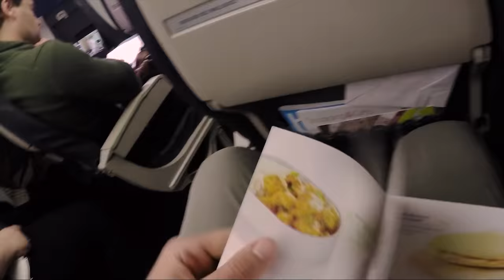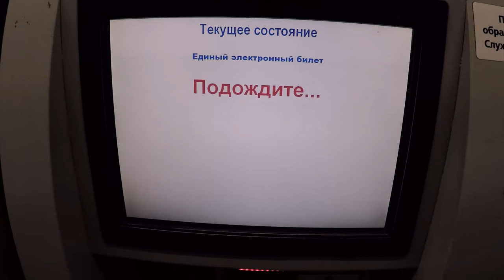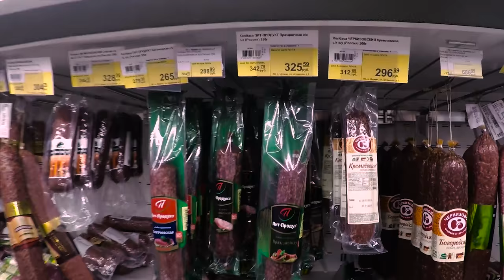Welcome to Russia Programme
I created this programme for all of you that are planning to visit, travel, study, work, or, perhaps, live for some time in Russia. All these tips and secrets were learned through my experiences. I lived all this myself, and now it’s time to share it with you. This programme was also inspired by you. Here, you’ll find the answers to your questions.

This programme starts now and never ends. You’ll become a member of an exclusive Explore Russian community with which I’ll be continually sharing new videos and resources. Again, you’ll be choosing the content!

This programme is not the end of my journey and the start of yours. It’s the start of our journey in Russia!

Добро пожаловать в Россию or … Welcome to Russia!!!

I have insider tips and secrets for anyone who plans to visit, travel through, or live in Russia.

Have you booked your tickets to Russia? Are you already familiar with the Cyrillic alphabet? Are you ready to get on a Trans-Siberian train? Do you want to dive into the Russian culture? Have you been accepted at a Russian university? Will you be working at the Moscow office next year? Do you want to teach your native language to the Russians? Do you want to make the most of your two weeks in Russia?

If you answered “yes” to any of the previous questions, this program is definitely for you.

ARE YOU SURE YOU HAVE ENOUGH TIME TO GO THROUGH THE FIRST SET OF VIDEOS?

Russian Visas, Russian registration cards, Russian migration cards, accommodations, museums, St. Petersburg, Moscow, must-see, must-do, money, cash machines, sightseeing, transport, metro, taxis, hospitals, health insurance, safety, Russian language tips, best language schools, food, water, restaurants, cafes, supermarkets, shopping, clothes, mobile phone, Internet, haircuts, relocation, staying long term in Russia, flats, bank accounts, mobile banking, interviews, jobs, working visa, loyalty cards, police, culture, making friends, weather, stereotypes, money-saving tips, challenges, Russian mentality, and more!

THERE WILL BE EXTRA BONUS ARTICLES WITH ANSWERS TO YOUR QUESTIONS ABOUT

• The best places to visit in Moscow and St. Petersburg
• Where to buy clothes in Moscow and St. Petersburg
• Information centers in both Moscow and St. Petersburg
• Some of the best hotels in St. Petersburg
• Where and how do Russians spend their holidays?
• What music do Russians listen to?
• A list of churches you must visit while in Russia
• Driving tips, speed tickets, cameras, accidents
• How to talk about the weather in Russian
• Vocabulary for anyone who wants to have a haircut in Russia

to learn more!

🇷🇺 All my Tips and Secrets for those who travel to Russia

Angelos' RUSSIAN LANGUAGE Books
1. Learn Russian Diversified
2. Learn Russian - Basic Phrases
3. My Girlfriend is Teaching Me Russian

All Angelos' SELF-DEVELOPMENT Books
1. How to Take Good Notes
2. The Superlearner Myth
3. How to learn a language NOT in 7 days
4. How to Invest in Stocks
5. The Art of Persuasion
6. The Magic of Less (Minimalism)
7. Learn a Language Through Films